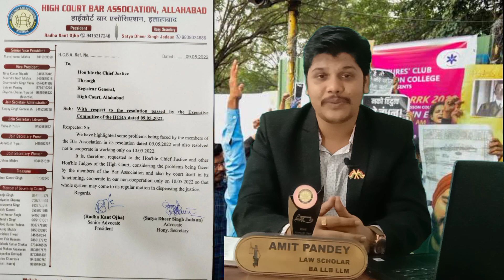UPSI latest news | upsi भर्ती बोर्ड क्या report भेजेगा ? UPSI scam SIT नहीं बनेगी | UPSI court case